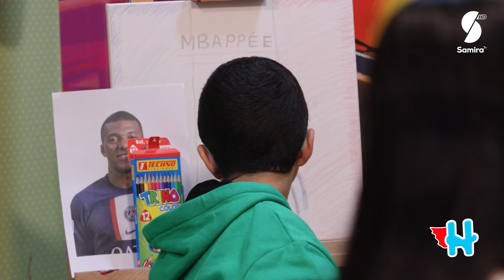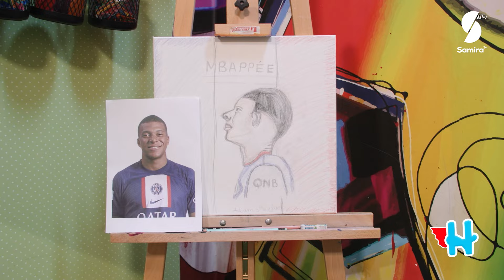المصممة حيرت ايناس : محرز مدافع المنتخب الوطني الجزائري